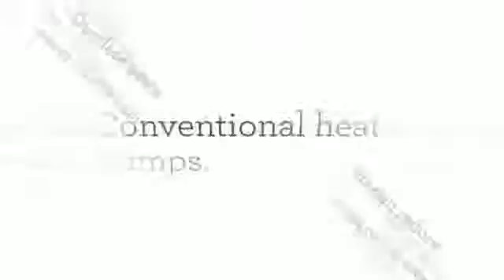Split AC Heat Pump System in Minisplitwarehouse.com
Split AC Heat Pump System in Minisplitwarehouse.com. Ductless heat pumps are installed using conventional methods for heat pump/air conditioner installation.